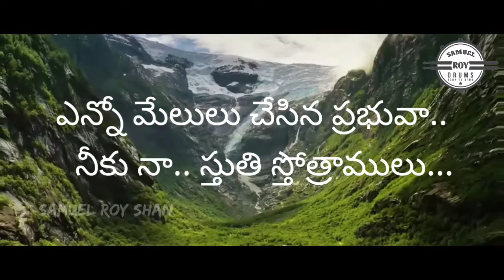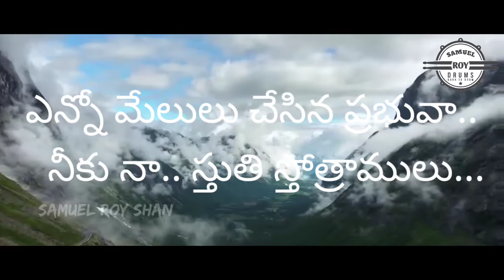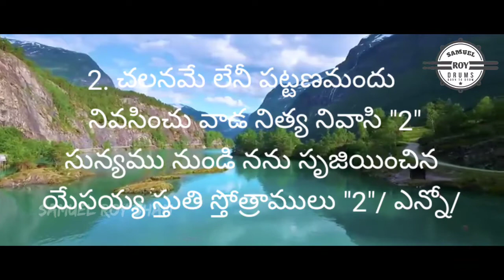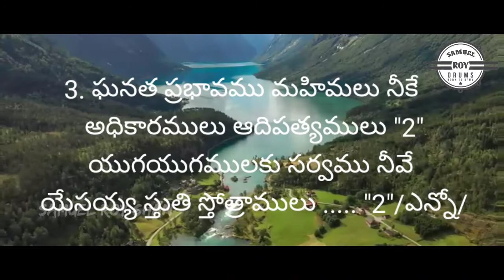Yenno_Melulu_Chesina_Prabhuva | Track | ఎన్నో_మేలులు_చేసిన_ప్రభువా || Sam | Santhosh | 2021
Vocals :
 Keys : Santhosh
Rythems : Samuel
Sound : Dady Sounds
Dop : Kiran
Host : Pas.Anand Paul Kirala

Original credits to : lyrics rev K. Willson babu garu
jivan Jyothi narasapuram
 tune - sirra israyel raju garu